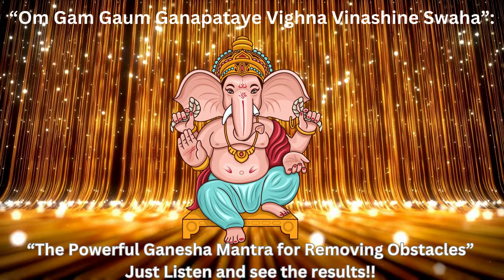Om Gam Gaum Ganapataya Vighna Vinashine Swaha | Lord Ganesha Mantra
"Clearing Paths: The Mighty Ganesha Mantra" invokes the ancient power of Lord Ganesha, the remover of obstacles, to guide individuals through life's challenges. This revered mantra serves as a beacon of hope, offering solace and strength in times of uncertainty. With its resonating vibrations, it not only clears physical barriers but also dispels mental blocks, paving the way for success and fulfillment. Through the recitation of this sacred chant, devotees find courage to overcome hurdles and embrace new opportunities with renewed confidence. Thus, "Clearing Paths: The Mighty Ganesha Mantra" stands as a timeless reminder of resilience and the boundless potential within each soul.